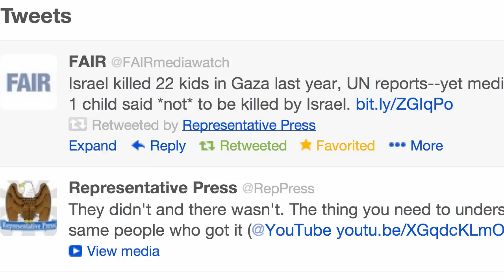Fairness & Accuracy In Reporting willing to tell the truth about Israel & media distortion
Retweeted by Representative Press: Israel killed 22 kids in Gaza last year, UN reports--yet media focus on 1 child said *not* to be killed by Israel.
SEE VIDEO AND PLAYLIST HERE: Israel Kills BUT Israeli Aggression is NOT Media Focus (Media Bias Exposed)